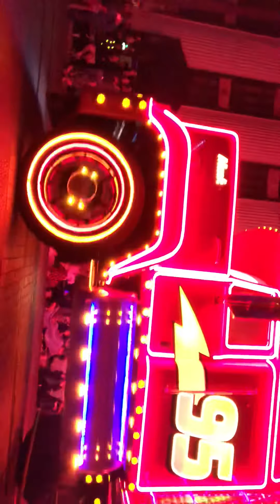Disneyland Paint the Night Parade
At Disneyland parade